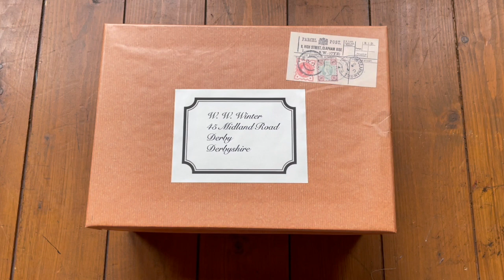Heritage Open Days - September 2023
Join us on the 14th and 16th of September 2023 for our Heritage Open Days, when we will be unwrapping the creativity and history of W. W. Winter - the oldest still operational photography studio in the UK, with our roots dating back to 1852.